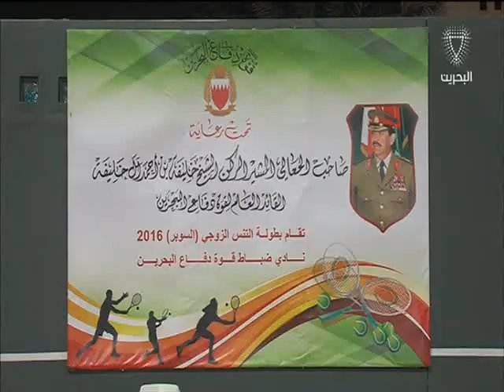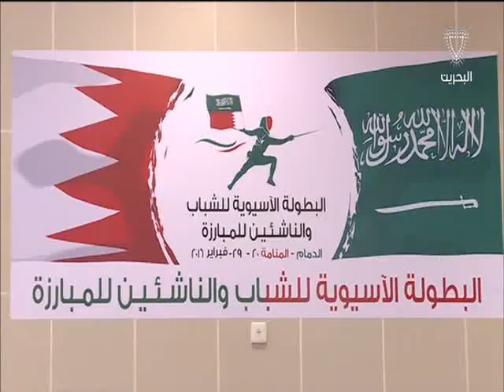البحرين: النشرة الرياضية 01-03-2016